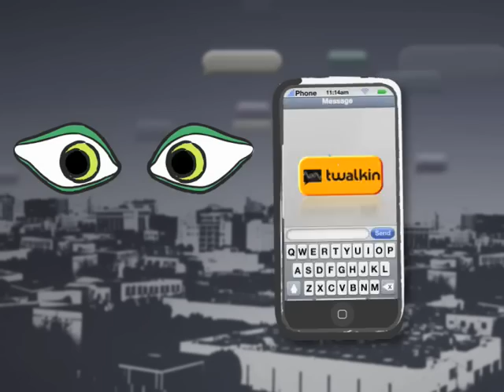Twalking Commercial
The new Twalking, Speaking to everyone... Song in the backround by Drake Bell - Modern Times